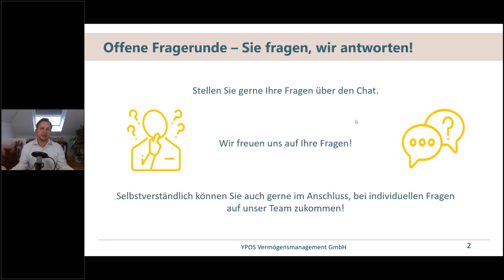Würde man Goldpositionen aktuell aufstocken?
Gold gehört sicherlich in die strategische Vermögensstruktur. Doch wie sieht die aktuelle Lage aus und warum stocken viele Anleger ihre Goldquoten nicht auf?
Sie erfahren es in diesem Video!